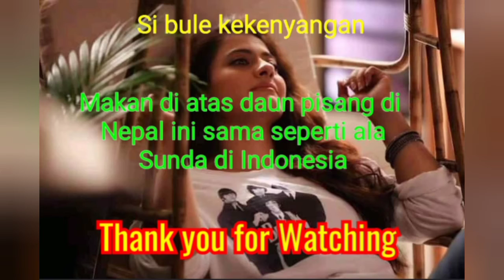bule makan ngeliwet ala Sunda